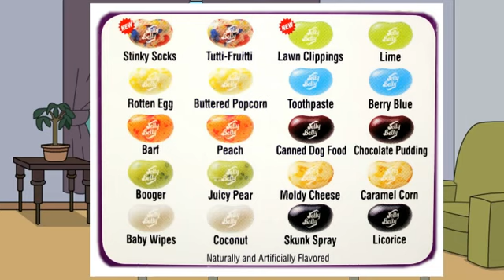The Maya Show: Eating Bad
+13-DL Maya and Friends try out Flavors of food to see how they taste.